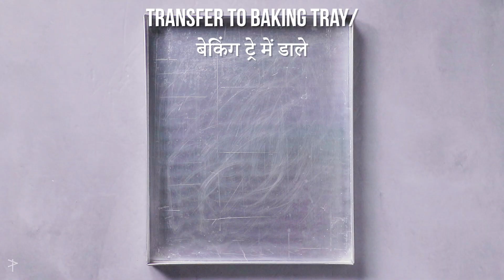Gobble | Roasted Carrot & Pumpkin Soup | Delicious Soup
Ingredients:
Carrots roughly cut - 2 cup
Pumpkin roughly cut - 2 cup
Onions cut into wedges - 1 cup
Nutmeg powder - a pinch
Vegetable stock - 300 ml

Method:

1. Take the cut up carrot, pumpkin, onions and garlic in a bowl
2. Season with salt, pepper and nutmeg powder
add olive oil and mix well
3. Transfer the vegetables onto a baking tray and roast in an oven at 180 degrees C for 20 minutes
4. Heat butter in a pan add the roasted veggies and the vegetable stock, then bring to a boil
5. Blend in a blender till smooth
6. Adjust consistency with vegetable stock if required
7. Finish with chopped coriander and mix in
8. Turn off the heat and add the cream
9. Serve immediately
10. Gobble! Gobble! Gobble!